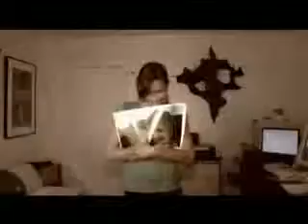Sunrise Avenue Fairytale Gone Bad Video Clip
schönes lied